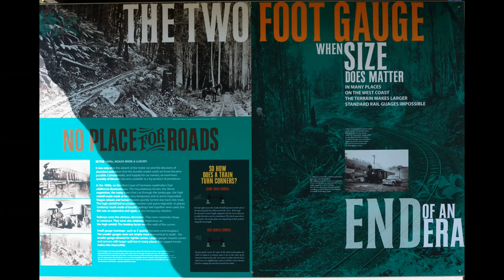Train Enthusiast's Video Diary 2014-03-10 2D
On Monday 10th March 2014, we visited The Wee Georgie Wood Steam Railway, Tullah, Tasmania, with our two grandchildren.
This preservation railway commenced operations in 1987 utilising some 1.8 kilometres of 610mm gauge track and the restored 1924 Wee Georgie Wood locomotive and rolling stock of that era from other West Coast tramways.
It is based on part of the former North Mount Farrell Tramway and operates as a heritage/ tourist attraction for the people of Tullah and surrounding areas and visitors to the West Coast.
The original tramway was the only means of transport for the mine and its people from 1902 until roads were built to the Tullah area in 1961.
This video includes snippets of the steam locomotive in action taken from the ground and from on board the front platform of the train's single carriage.